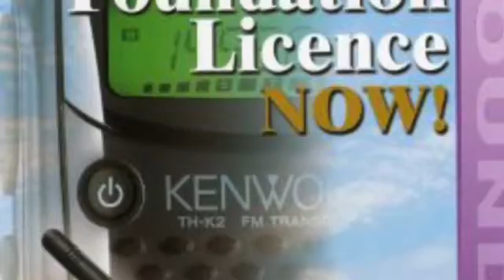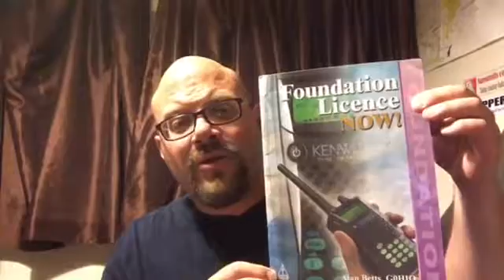Ham Radio a brief introduction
This is a basic introduction into Ham Radio and some information for those interested taking the Foundation License, the UK's entry into amateur radio.